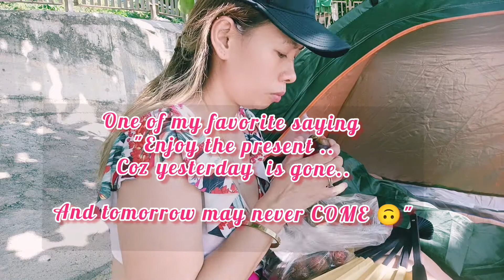part 2..making memories @jayceeadventureandmorejcin5180